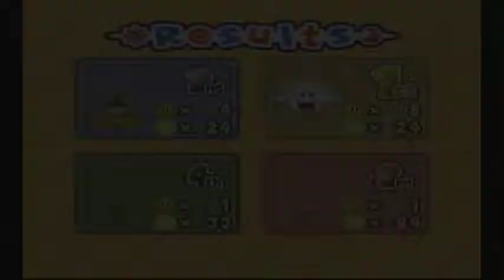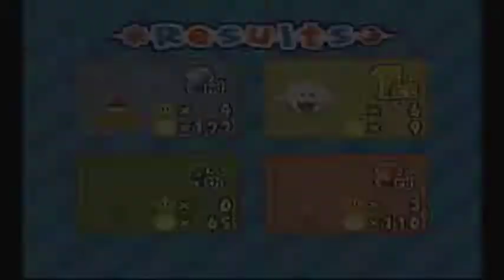Mario Party 6 . 20 Turns . Fair Square . Played by Boo Zeni & Bowser Jr. Frezhor 10.10.2018